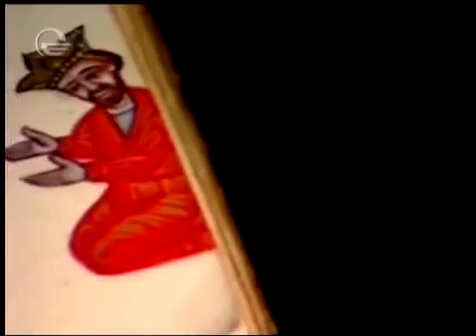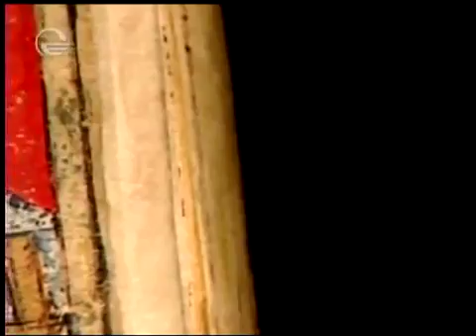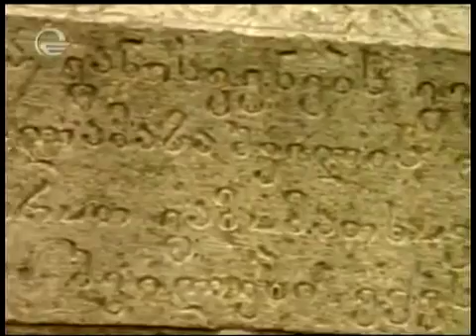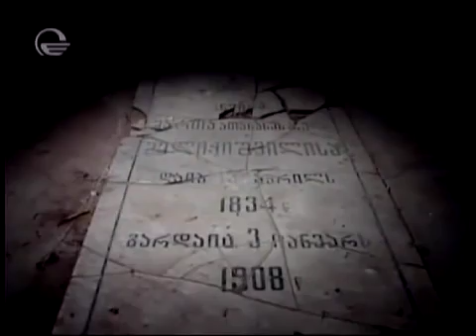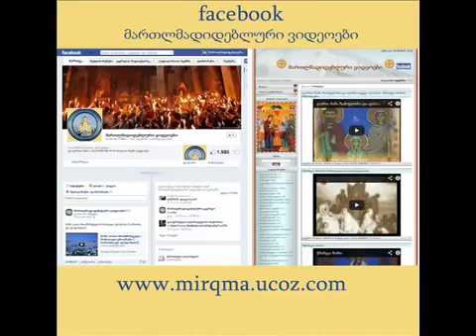დავით აღმაშენებელი და სომხეთი ანისი